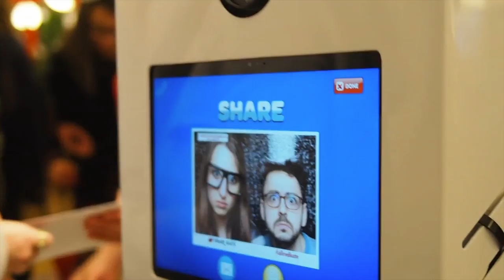GIF Photo Booths / Shake And Share Media / Photo booth Rental NYC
Category